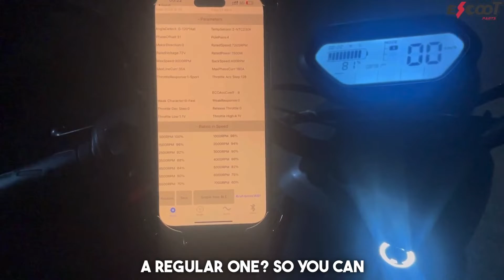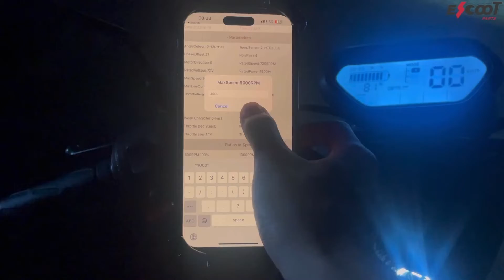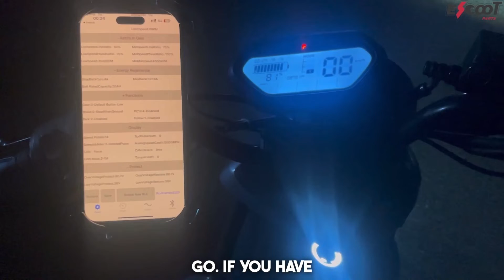NIU Scooter Speed Up Motherboards Explained (USB vs Bluetooth)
This video explains the differences between the two motherboards types aimed at unlocking the speed of your NIU scooter. The benefit of upgrading your motherboard will be explained and the differences between the two motherboards.